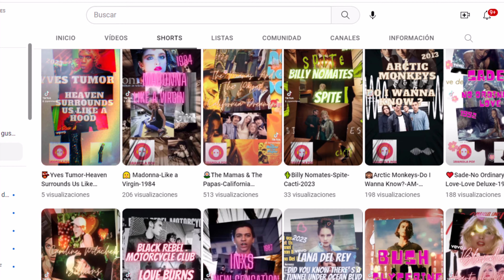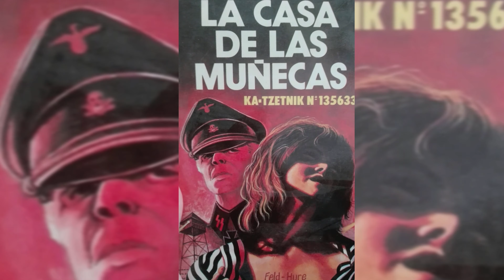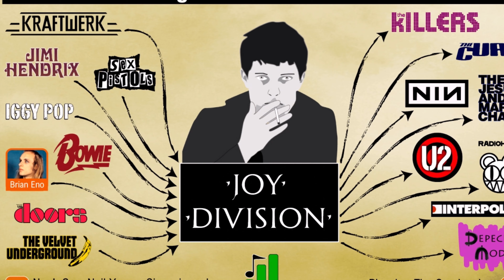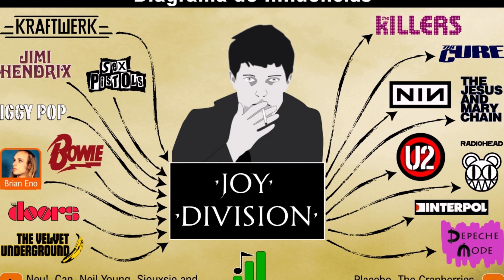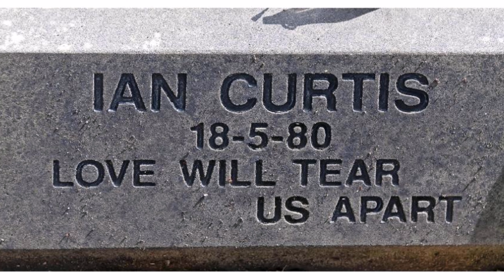💡JOY Division- Su HISTORIA y lo que pudo ser- Ian Curtis-Closer-Unknown Pleasures-New Order-Reseña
Puede que ya se haya dicho todo sobre lo que fue Joy Division, pero quizá persiste una pregunta sin respuest. ¿Qué hubiera pasado si Ian Curtis siguiera vivo?. Este vídeo no es más que una excusa para rendir un sentido homenaje de fan a una de las bandas importantes e influyentes de la historia y a su tristemente fallecido líder, Ian Curtis.